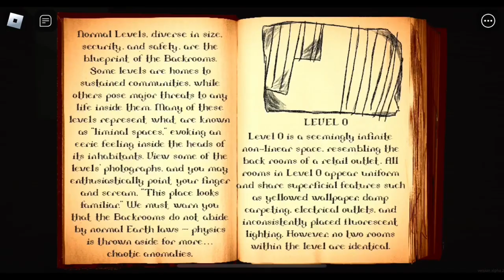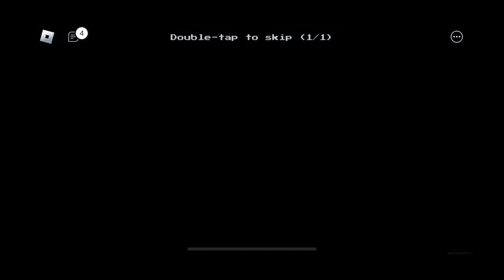Apeirophobia Part 4 Funny & Coolest Moments